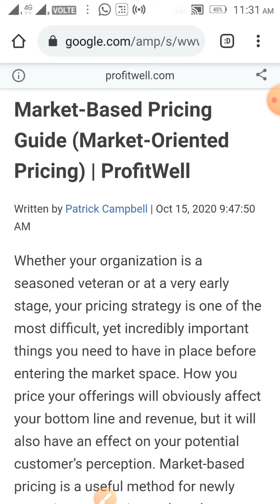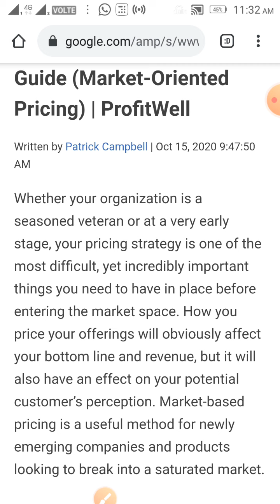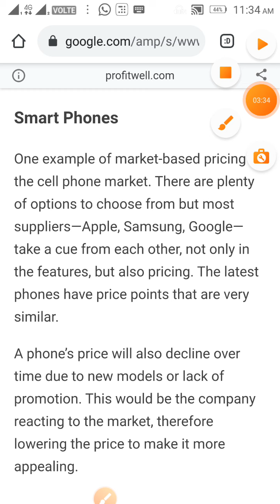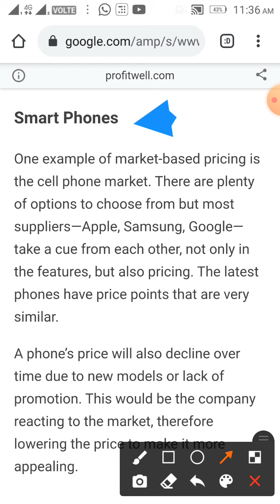B Com 3rd Year Market Based Pricing Guide